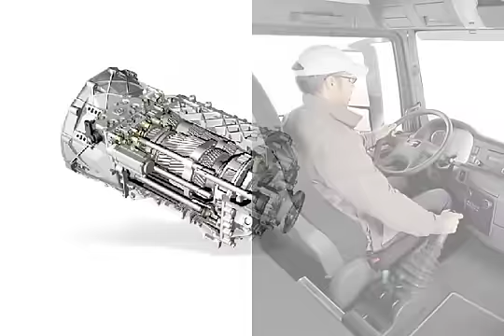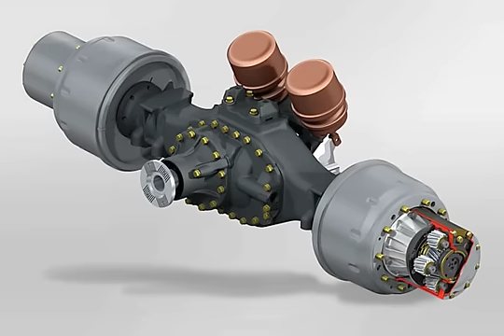Leistungsfähiger und zuverlässiger Antriebsstrang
Auch beim TGS WW die MAN Kernkompetenz: der leistungsfähige und zuverlässige Antriebsstrang!
Je nach Zulassungsvorschrift des jeweiligen Exportlandes bietet die breite Motorenpalette der D20- und D26-Baureihen die passende Motorausführung in Euro 2, 3 oder Euro 4. Die sparsamen Common-Rail-Motoren bilden dabei die technische Basis für einen wirtschaftlichen Fahrzeugeinsatz bei minimiertem CO2-Ausstoß.

Das manuell geschaltete 16-Gang-Getriebe erlaubt durch seine optimale Gangstufung bei allen Fahrsituationen die Nutzung des wirtschaftlichen Motordrehzahlbereichs. Mit der pneumatischen Schaltkraftunterstützung muss der Fahrer beim Schaltvorgang nur eine angenehm niedrige Schaltkraft aufwenden.

Keine Ablenkung durch die Schaltarbeit, gesteigerte Transportsicherheit und Schonung des Antriebsstrangs ermöglicht das automatisierte 12-Gang-Schaltsystem MAN TipMatic. Fehlbedienung und Schäden, wie sie oft bei weniger geübten Fahrern vorkommen, werden vermieden. Die optimal auf die Motorcharakteristik abgestimmte Schaltstrategie senkt den Kraftstoffverbrauch.
Je nach Fahrzeugauslegung erfolgt die Umsetzung des Drehmoments im Hinterachsantrieb einstufig oder zweistufig.
Bei Fahrzeugen im überwiegenden Straßenbetrieb reduziert der verlustarme Mittentrieb der Hypoid-Hinterachsen den Kraftstoffverbrauch und die Geräuschentwicklung.

Für hohen Zugkraftbedarf im Geländeeinsatz eignen sich besonders die zweifach übersetzten Hinterachsen in Außenplanetenausführung. Da das maximale Drehmoment erst an der Radnabe anliegt, werden die Übertragungselemente des Antriebsstrangs bis dort hin geschont. Die geringeren Abmessungen des Achsmittentriebs verbessern die Bodenfreiheit und damit auch die Offroad-Eigenschaften des Fahrzeugs.